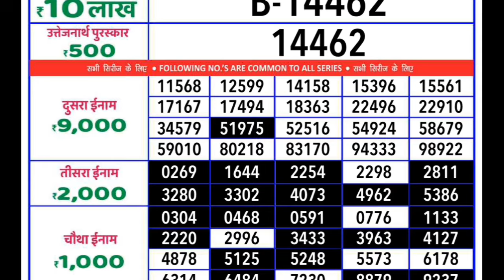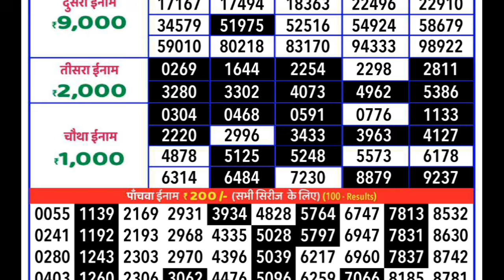RAJSHREE 20 RAVI WEEKLY LOTTERY RESULT | Goa State Rajshree Lottery Result Today 10.11.2024 Live